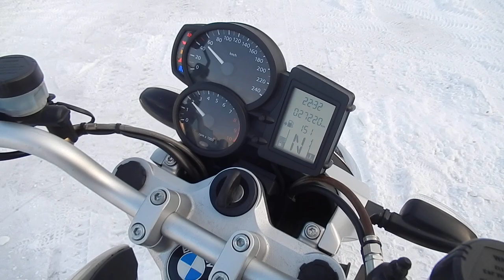B10602 BMW R1200R